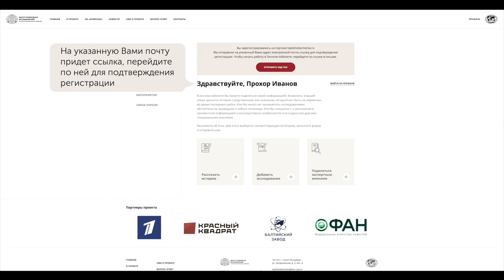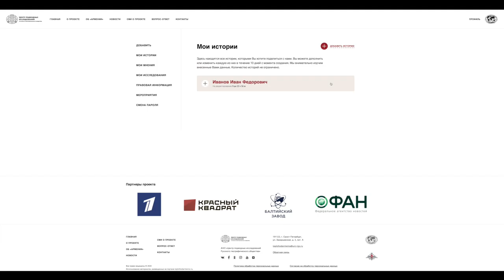Инструкция по порталу Теплоход Армения